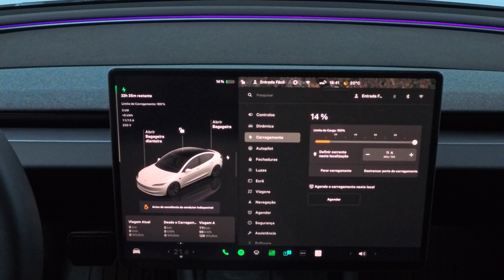Como CARREGAR seu carro elétrico em casa? Veja como carrego meu Tesla Model 3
Saiba como pode carregar seu carro elétrico em casa.
Veja as diferentes possibilidades de carga. Como carrego meu Tesla Model 3 ? Veja